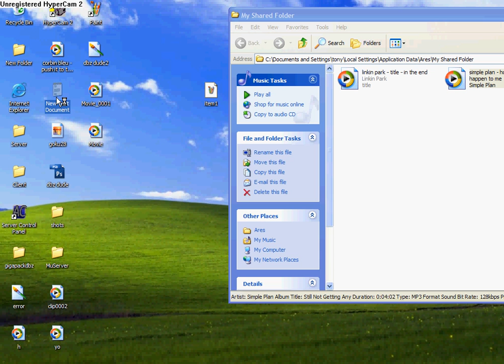almost banned!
iscribbale almost banned!